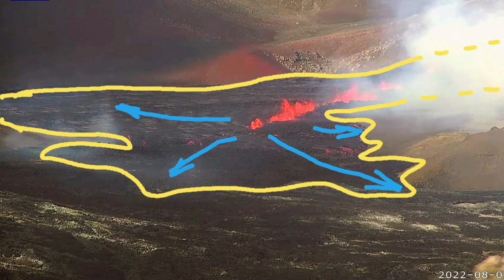Lava Pool Expanding To Limit: Now Flowing East In Iceland Fagradalsfjall Geldingadalir Volcano